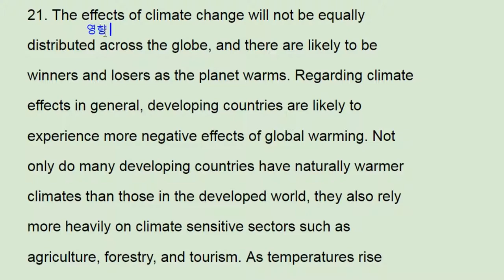2017년 9월 모의고사 영어 고2 21번 - 번개콩